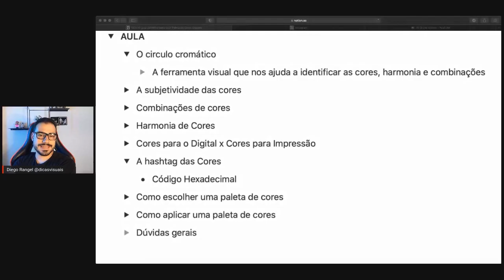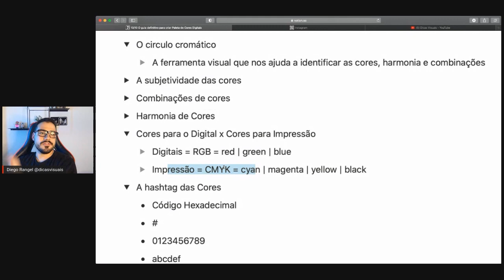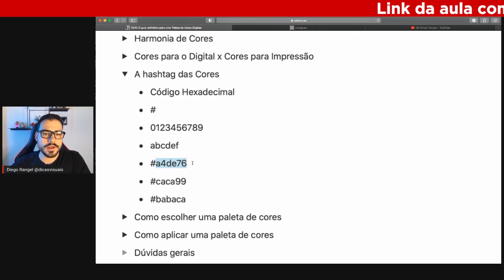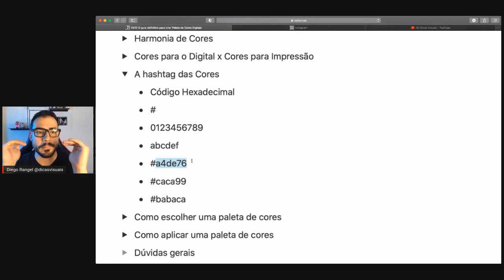Como usar as hashtag das Cores (código hexadecimal)